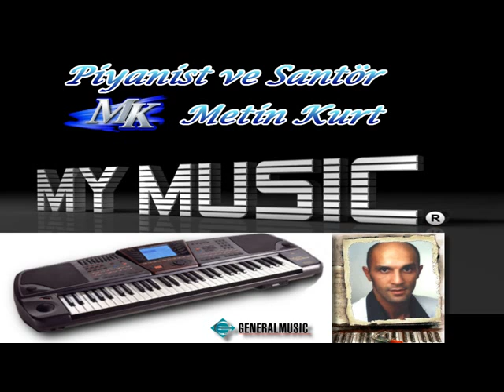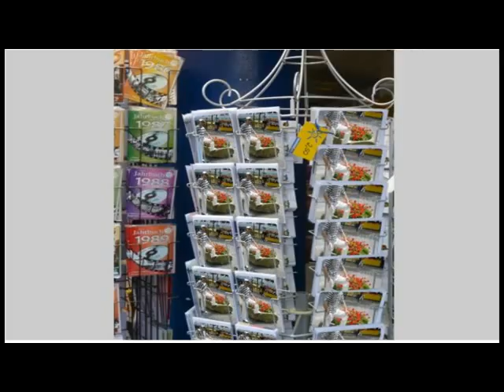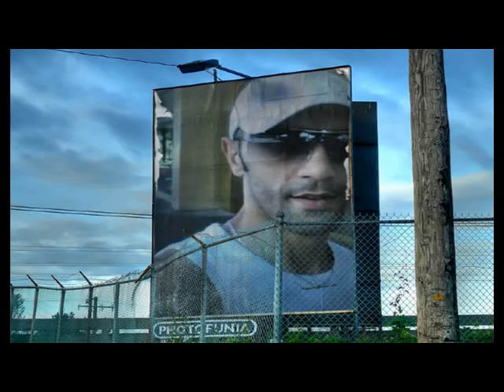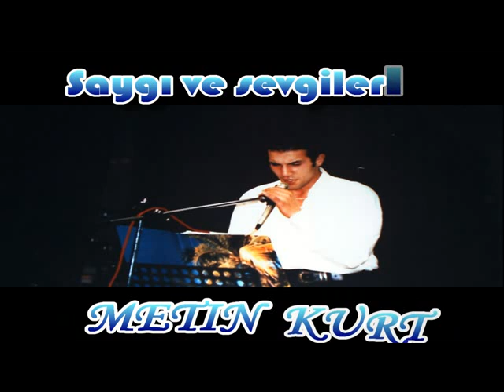Metin Kurt - Telefonu cektim direkten